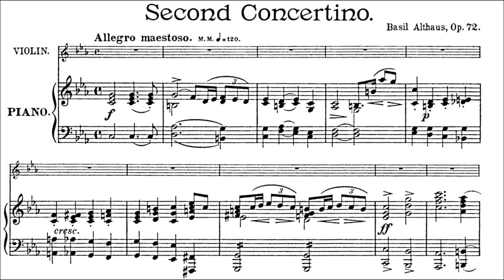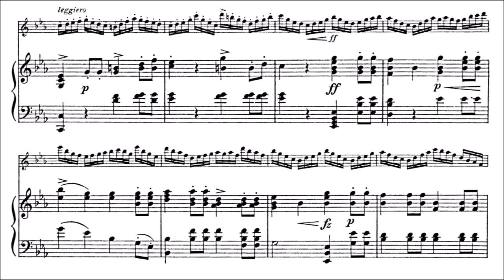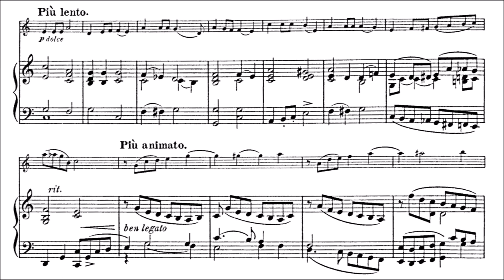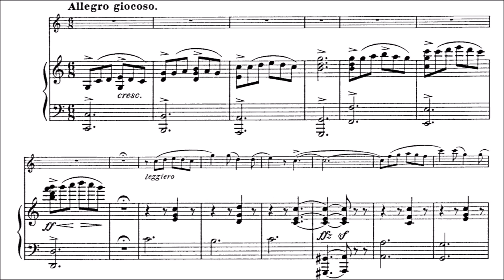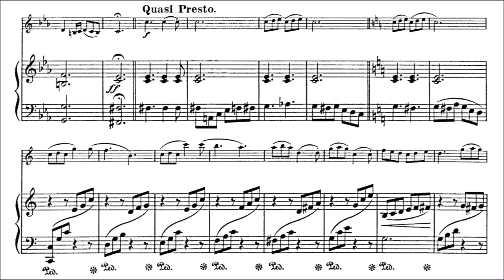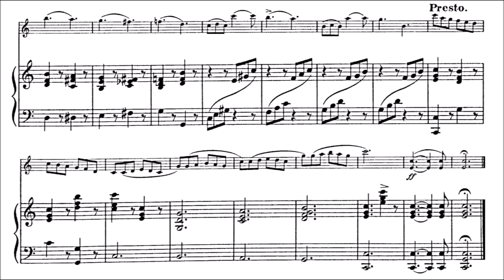Althaus, Basil violin concertino no.2 op. 72 for violin + piano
Basil Althaus (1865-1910) Violin Concertino No. 2 Opus 72 for violin + piano. Played by 2 amateurs. World Premiere Recording. 1st-7th position. Piano Part
Movement 1 : Allegro maestoso - Più lento - Più animato - Tempo I
Movement 2 : Andante - Scherzando - Tempo I
Movement 3 : Allegro giocoso — Andante — Quasi presto — Più mosso — Presto